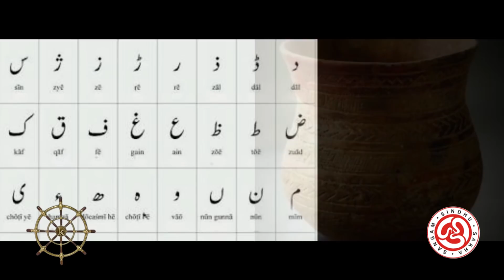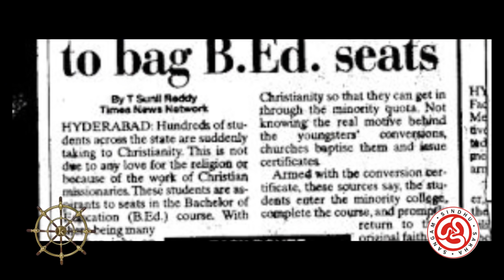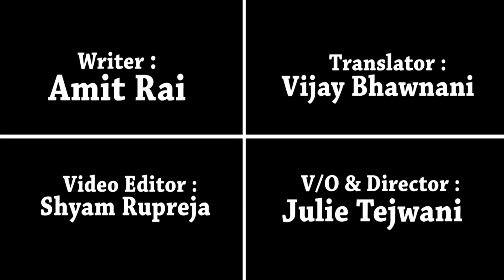Sindhis Converting To Christianity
This is Our Little Effort To Bring Back SINDHI YOUTH/FAMILIES Drifting Away From Its Culture & Converting Themselves To Another Culture Just For The Sake Of MONEY/JOB etc... In The Following Documentary We Have Tried To Show Our Rich & Ancient Culture. So Sit Back & Enjoy The Ride.
Jai Jhulelal Jiye Sindhyat